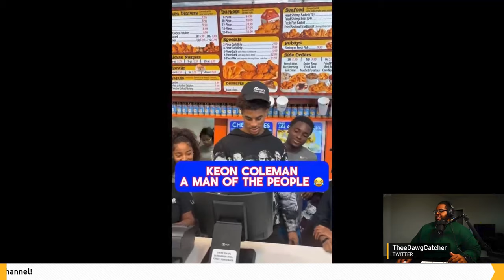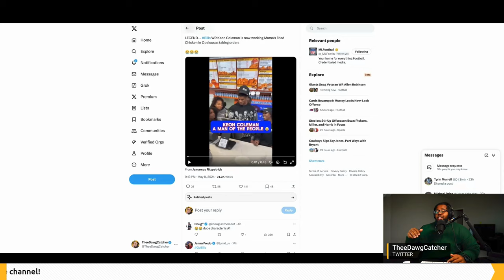Keon Coleman Goes To Popeyes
Watch as Buffalo Bills rookie wide receiver Keon Coleman takes on a shift at Popeyes and earns the title of employee of the month! See how this NFL player tackles life off the field in this fun and surprising video.